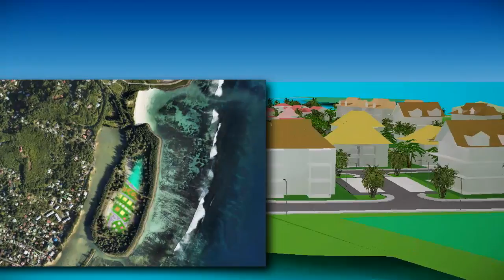Ile Soleil - Where A New Day Begins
Invitation to Tender for the sublease of a Tourism Development, for more details